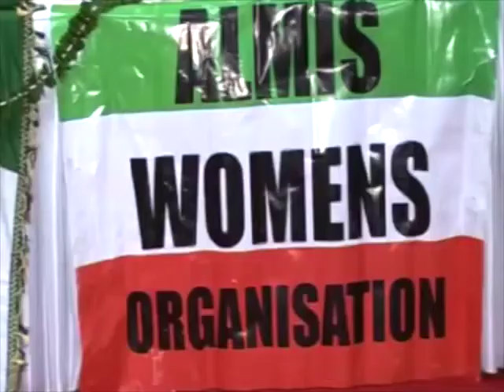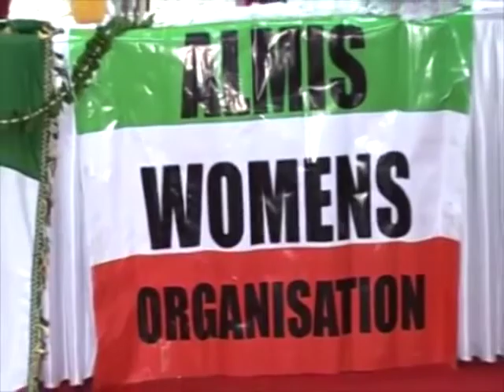gudoomiyahii jaaliyada somaliland ee uk mudane cabdiraxmaan aleel oo la kaftamay muuse biixi